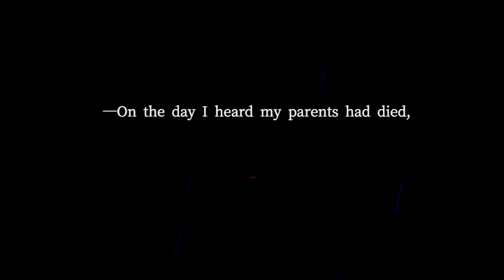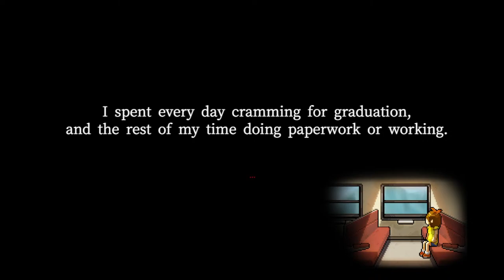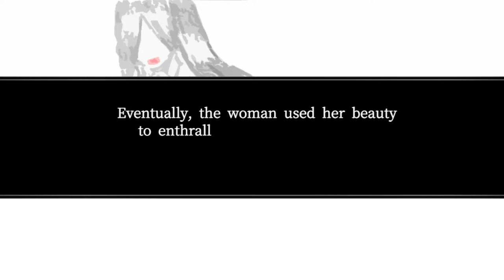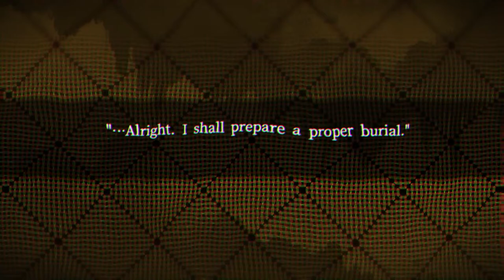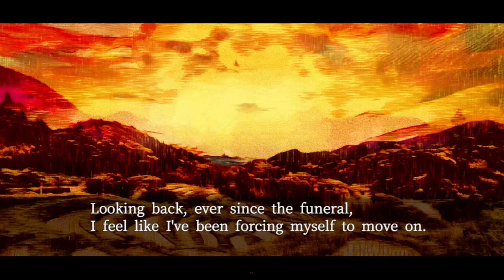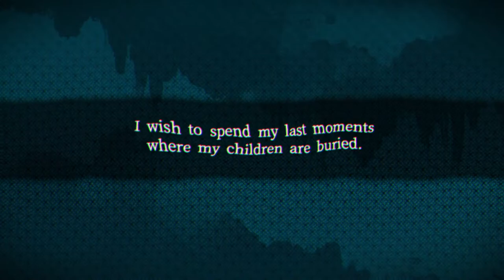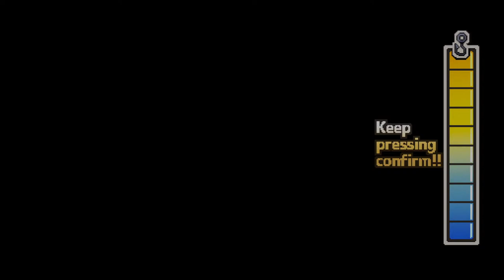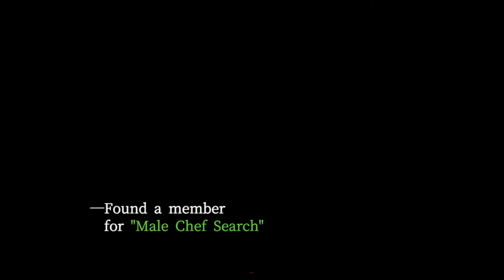Visiting a nice village, I'm sure nothing bad will happen (The Forest of Drizzling Rain - Stream 1)